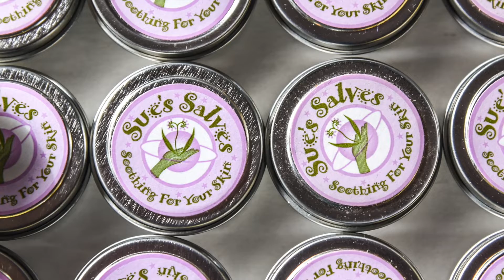Sue's Salves: Herbal skincare products crafted in the PA Wilds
Sue Morris of Sue's Salves shares information about her experience crafting various salves and spritzes from herbal and organic materials, often pulled from her garden in the Pennsylvania Wilds. This video was produced for the 2022 PA Wilds Makers Market, an online event taking place on November 5-6, 2022, that is designed to help you find your next wild thing made by hand by makers in the pawilds.